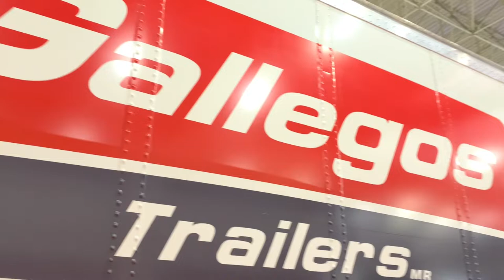Caja Seca / Gallegos Trailers®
La mejor calidad en remolques para tu empresa.
Cotiza el tuyo ahora:
México: 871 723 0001 Ext. 113
Internacional: 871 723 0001 Ext. 129